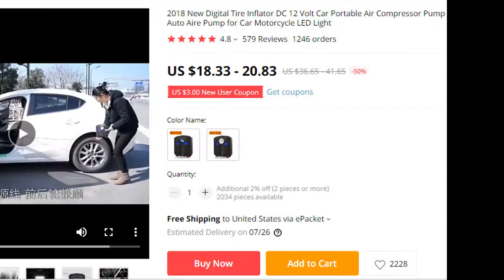Buy Now Auto Air Pump for Car And Motorcycle | Best Auto Air Pump Machine in 2019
**Buy Now Auto Air Pump for Car And Motorcycle in Aliexpress**